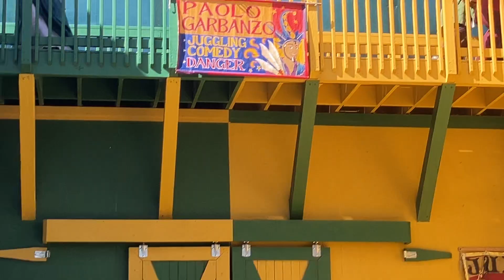Sherwood Forest Faire 2024 Medieval England Comes to Central Texas. (Opening Story)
Sherwood Forest Faire 2024

Robin Hood & Lady Marian joined the highly energetic and dedicated Sherwood Forest Faire cast of performers opening the story for the first seasonal day in this 15th year.

Sherwood entertains 100000 patrons on weekends in March and April each year. They  offer over 150 shows per day including full-contact jousting. They greet all guests like family and you will have an awesome time attending this enchanted Kingdom .